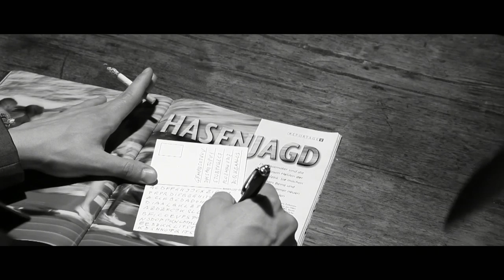POSTCARD MAFIA - OFFICIAL TRAILER English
Vienna. A mafia clan decides to adapt an old-school communication tool to convey confidential information. The supposedly superb idea is to send encoded postcards so that the people involved have to get their hands dirty. Late at night all cards are hidden in public dustbins, where - in the middle of fast-food leftovers and free newspapers - they discretely wait for their recipient. While the mafia bosses are rubbing their manicured hands sure of victory, an unnoticed mischief-maker disrupts their plans. By unintentionally dispersing the valuable postcards on a regular basis a tramp starts driving the mafiosi insane after a short time. The bosses suspect having a mole within themselves. Because who else other than their own messenger could be responsible for the failure of their plan?
Postcard-Mafia tells the grotesque story of a group of people, who is obsessed with a brilliant idea. Deeply convinced that their system could never fail, they blame "humankind" for the mistakes.
Written and Directed by Gregorius Grey
Director of Photography Christoph Hensel
Produced by Gregorius Grey and Robert Binelli
Starring: Jean-Jacques Pascal, Heinz-Arthur Boltuch and Ernst Friedl
A 2011 |TRT 16:30 min. | Facedisco Features